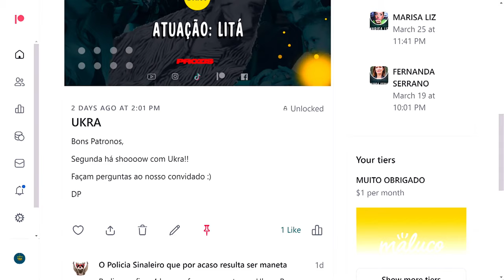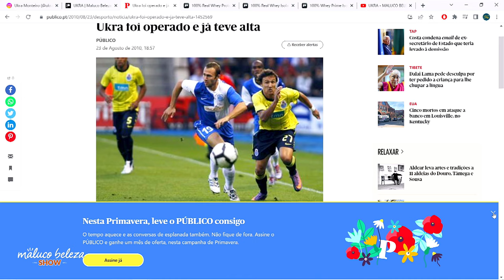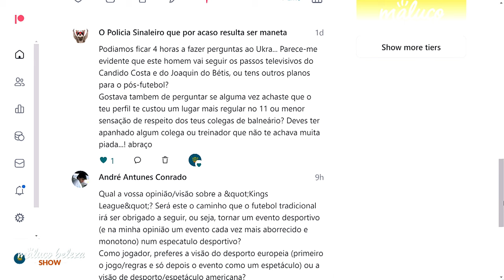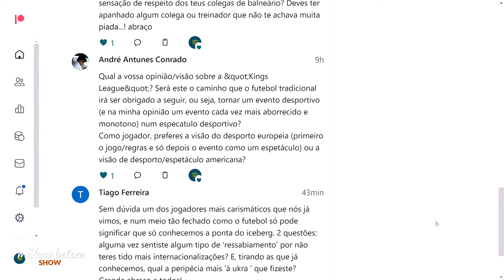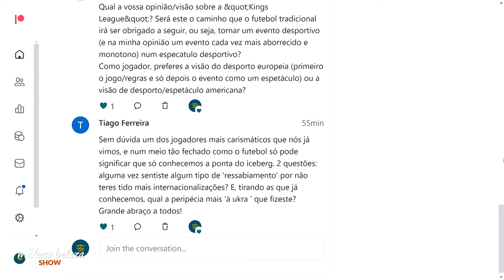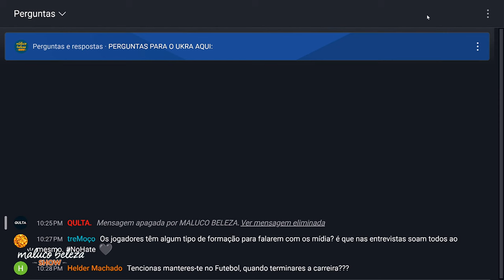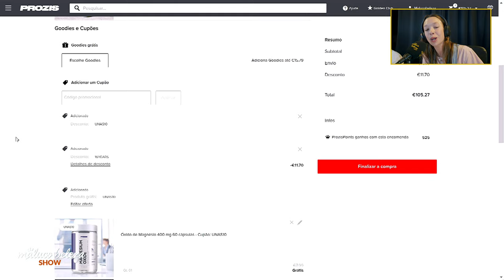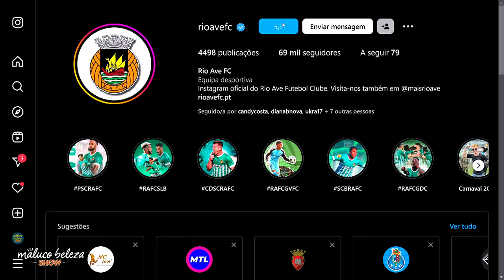GOSTO DE FUTEBOL, MAS GOSTO MAIS DE PESSOAS - UKRA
UKRA ou D. Ukra I "O Incrível" neste episódio.
Nasceu em Vila Nova de Famalicão, é jogador de futebol e, atualmente, defende as cores do Rio Ave.
Formou-se na camadas jovens do FC Porto, passou ainda pelo Olhanense e SC Braga. Ao longo do seu percurso profissional já sofreu algumas lesões, foi submetido a três operações aos joelhos, casou sem ligamentos e tem dores sempre que joga. Ainda assim, não tem data para encostar as chuteiras.
Conhecido por ser muito brincalhão é a animação do plantel do Rio Ave e já perdeu a conta de quantas partidas fez aos colegas.
Na dinâmica em casa não é diferente: faz das filhas e esposa cúmplices das suas piadas.
Para final da carreira todas as opções estão em aberto, desde treinador a comentador de futebol, mas só o futuro sabe o que lhe reserva.

🟣 A EQUIPA

MARCADORES:
00:00 - CONVERSA
46:25 - SPORT TV
48:04 - CONVERSA
01:19:38 - PROZIS
01:23:33 - CONVERSA